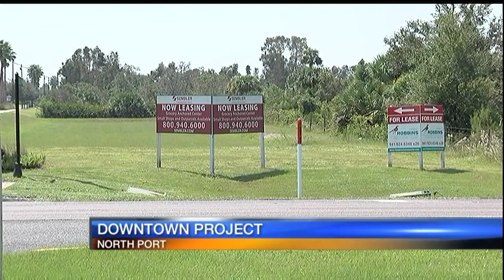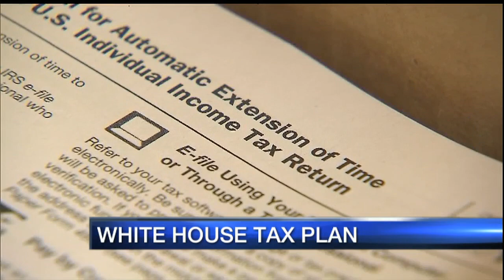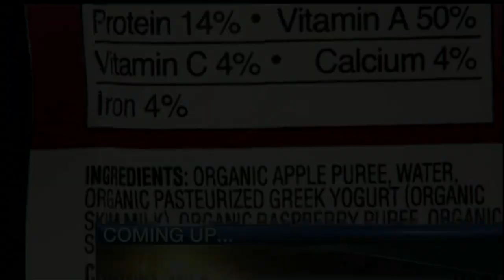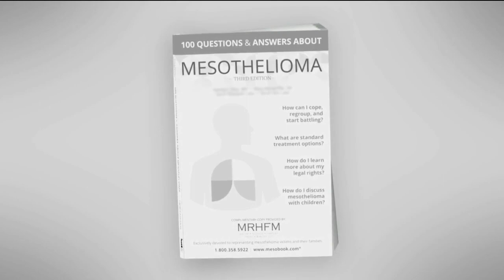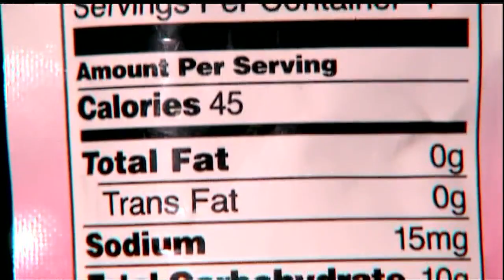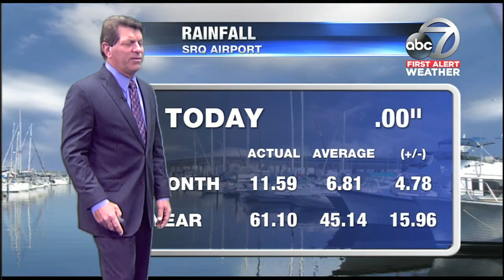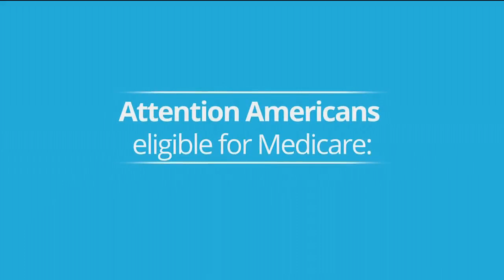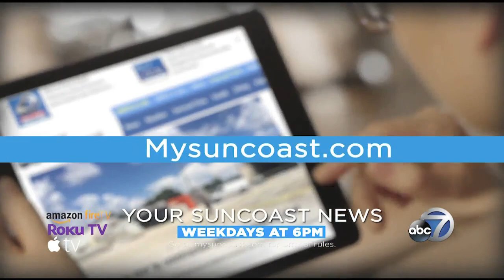ABC 7 News at 5:30pm - Thursday September 28, 2017